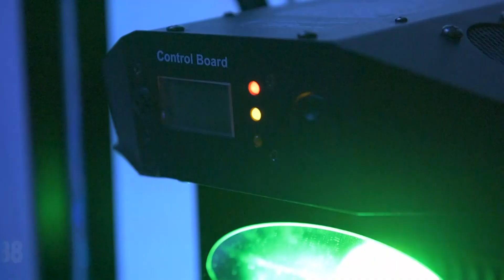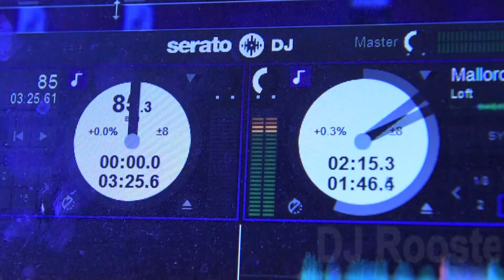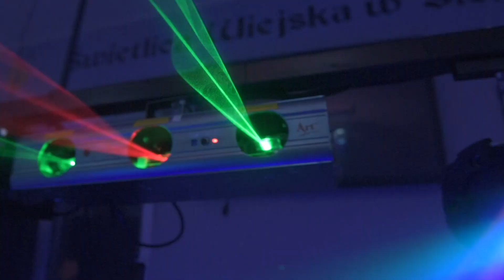Wesele pyrzyce 22.12.14 Dj rooster pyrzyce stargarsz szczecin banie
Witam, zagram na TWOJEJ imprezie!

Oprawa muzyczna oraz prowadzenie takich imprez jak:

* Studniówki
* Półmetki
* Bankiety
* 18-stki
* Imprezy firmowe
* Imprezy okolicznościowe oraz inne.

Gramy praktycznie każdy rodzaj muzyki czyli lata 60, 70, 80, 90, najnowsze radiowe hity, latino, R'N'B, ale również kawałki klubowe, techno, house, czyli wszystko przy czym się świetnie bawisz :). Muzyka zawsze dopasowana indywidualnie w zależności od okoliczności, towarzystwa itp.